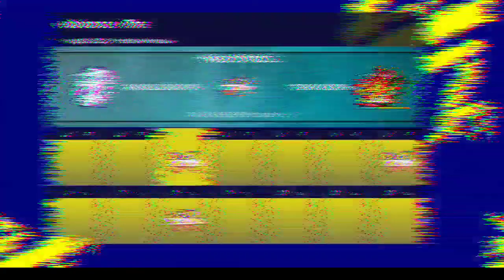Sukses Borong Pemain Keturunan - R. Oratmangoen, Dkk - Rans Cilegon vs Persik - ML - eFootballPS4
Sukses Borong Pemain Keturunan - R. Oratmangoen, Dkk - Rans Cilegon FC vs Persik Kediri  - Liga1 Indonesia | Master League - eFootball2022 - GameplayPS4

Para Pemain Luar Keturunan Indonesia yg Sukses di datangkan Club Sultan
- Jordi Amat
- Jack Brown
- Ragnar Oratmangoen
- Mees Hilgers
- Sandy Walsh